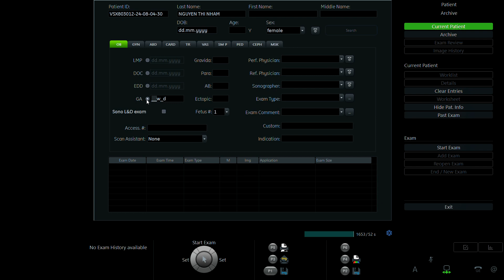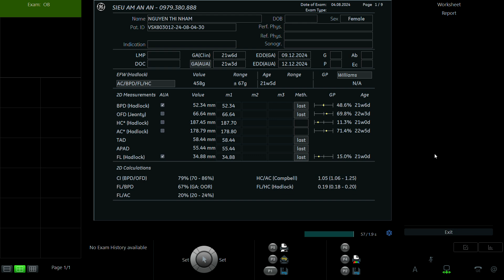NGUYỄN THỊ NHÂM 1991 P2 01